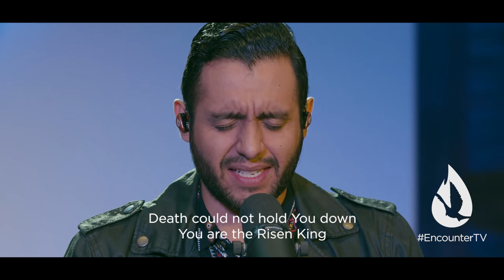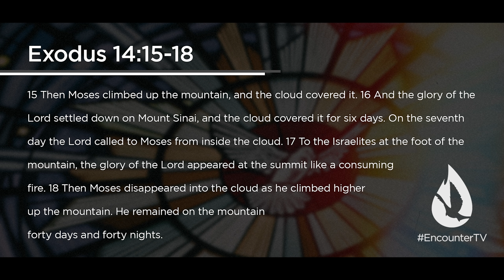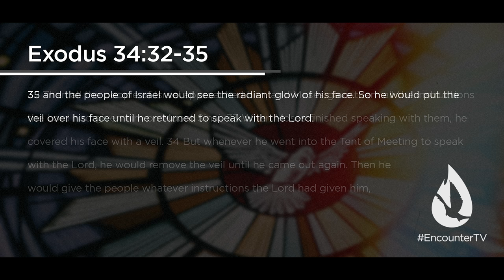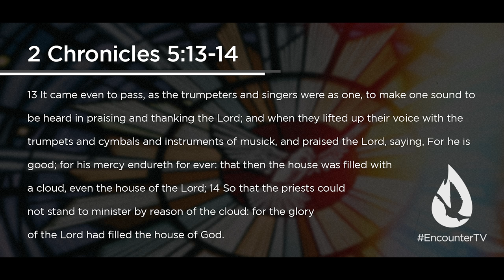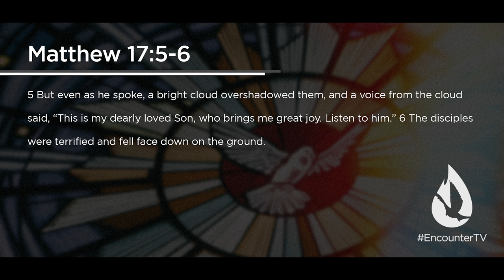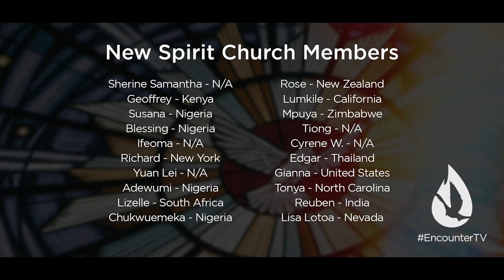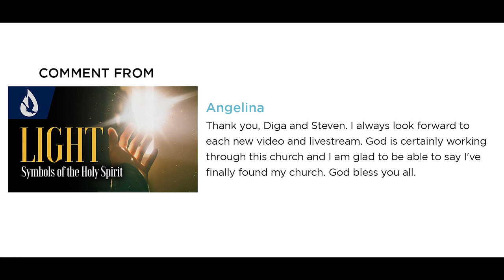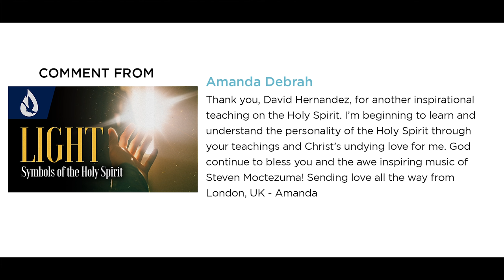Symbols of the Holy Spirit: The Cloud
All throughout Scripture, the cloud would hide and then reveal the glorious presence of God. The Holy Spirit is the Revealer of glory. It's time now to step into the cloud.